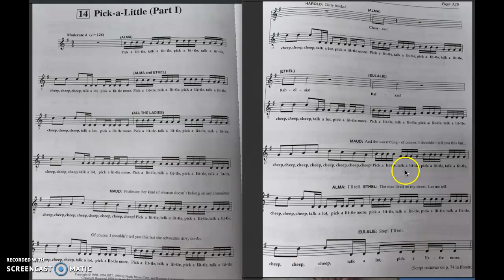Pick-a-Little (Part 1)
Eulalie, Ethel, Alma, Maud, Mrs. Squires Auditions